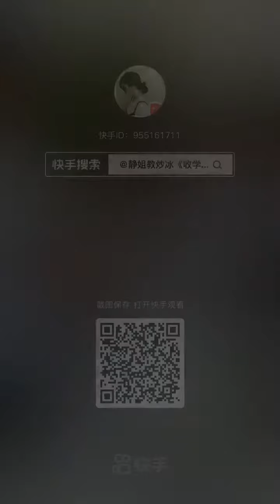SMR Ice Cream Roll Street China Food | How To Make Ice Cream Roll Fruits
Welcome to Ice Cream Roll Street !

Have good luck all the time